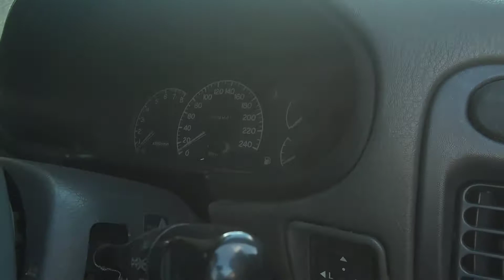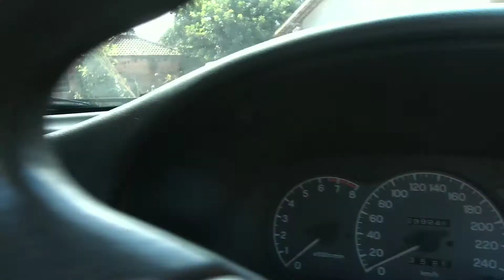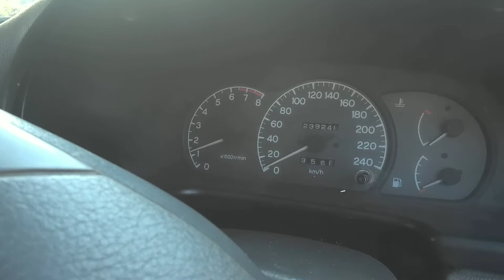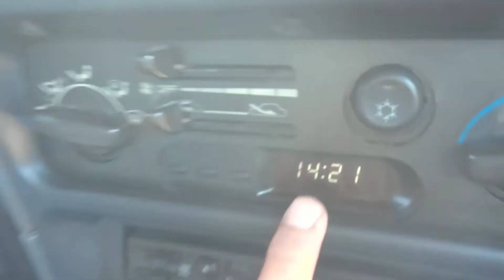(Sold Out) Mitsubishi Lancer Evo 3 CB 4 GLXi Injeksi 1600cc 1995 Manual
Mitsubishi Lancer Evo 3 CB 4 GLXi Injeksi 1600cc 1995 Manual. Mobil yang rekomendasi buat mobil keluarga dan mobil tangguh. Jenis Mobil ini juga pernah digunakan untuk mobil rally karena tenaga yang bagus nyaman. Kebetulan teman punya mobil ini yang dijual, klau berminat bisa menghubungi ms taufik dan mobil berlokasi di Sleman
Bagaimana kondisi unitnya.